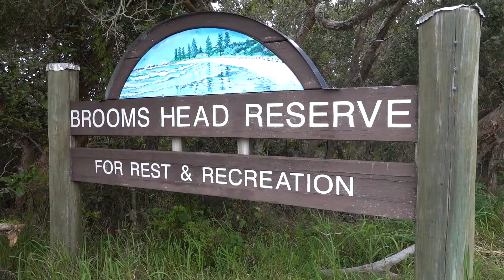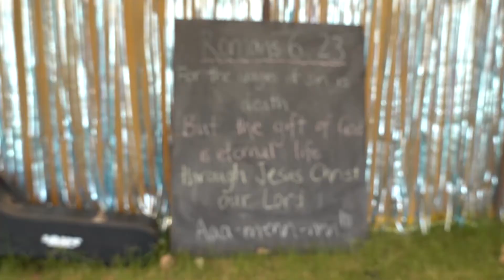Great Comforter of Mine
Back from beach mission and feeling super thankful. This year, I wanted to write a song about my experience on mission and how good God is even in all my worries. Got home and wrote this, a nice day of rest and reflection. It's also nice to use up the footage I captured on mission in this video.

Lyrics:
I am staring out to sea,
the waves come crashing back at me
sand then gathers on the shore as I sit there silently
Inner thoughts, inner fears, seeping through my tears
here again, I am, this year

[Chorus]
For the night is bright, this is summer time
the Lord is good to me and oh so kind
as the stars burn bright amongst the dark night sky
mighty God, great comforter of mine.

Oh I can't sleep, I'm wide awake
the ground is wet, nearby's a snake
the storm is loud and I'm afraid
It's 3am, it's nearly day
the wind is strong, the walls are shaking
I'm thinking bout my stretcher breaking
praying that all will be okay

Now again a hesitation,
It's another day of visitation
I don't know what are things to say
meekly I go say hello, hoping that there's no one home
but someone then comes out to say g'day

One day more, we'll sing together
eternity's not now, forever
you sustain all things through your Word
you answer prayers and make things right
I'm perfect by the blood of Christ
so how can I not sing from what I've heard?